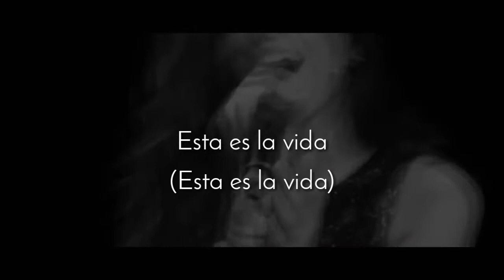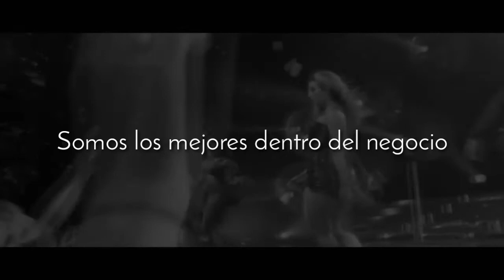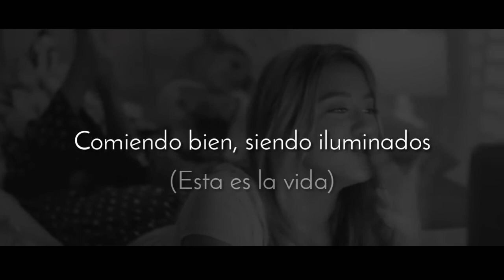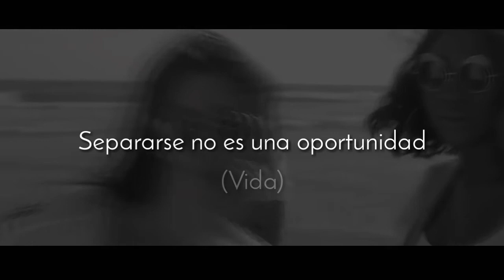Fifth Harmony - The Life (Traducción al Español)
Artista
Canción
Álbum #7_27

Letra

Desde que soy joven trato de hacer las cosas bien
Todos los año voy por el oro
No duermo hasta ver la luz del día
Vivo a lo grande, subo por la cuerda

Me gusta observar las luces brillantes
A paso firme, brindó por la noche
Dos veces, lo haré dos veces
El doble, voy por la revancha en mi cabeza

Celebremos a los niño
Comiendo bien, siendo iluminados
Vivamos la vida sintiéndonos ricos
(Esta es la vida)
Somos los mejores dentro del negocio
Separarse no es una oportunidad
Vivamos la vida sintiendonos ricos

Subamos de nivel, te veo en la cancha
Decorando, azotando fuerte en el auto
Voy a ir, debo abordar un vuelo
De improviso, hay un show que debo hacer

Si estrés, cariño, puedes encontrarnos
Disfrutado en una playa de Dubai
Aún lado de la picina bebiendo de un Mai Tai

El doble

(Esta es la vida, vida, vida)

Si